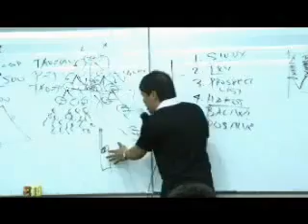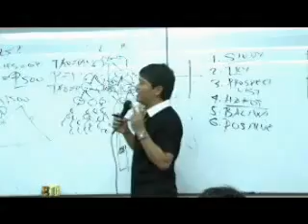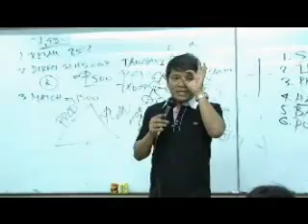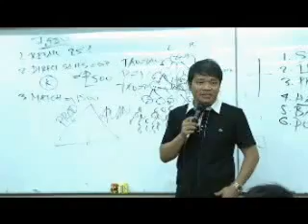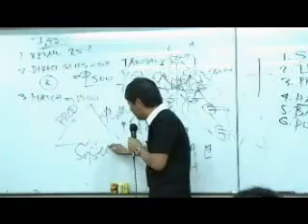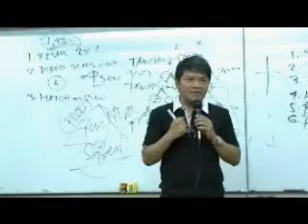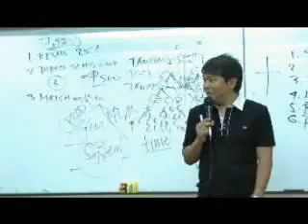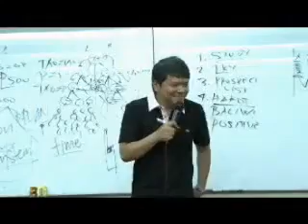Marketing Presentation - ALLIANCE IN MOTION GLOBAL5.flv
Alliance in Motion Global Inc. Presentation